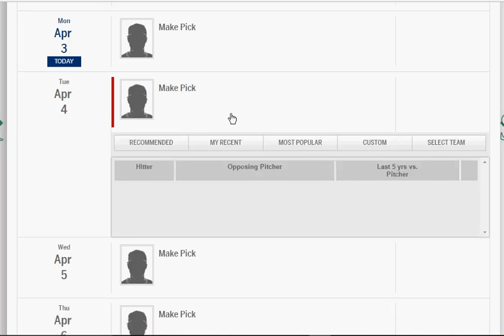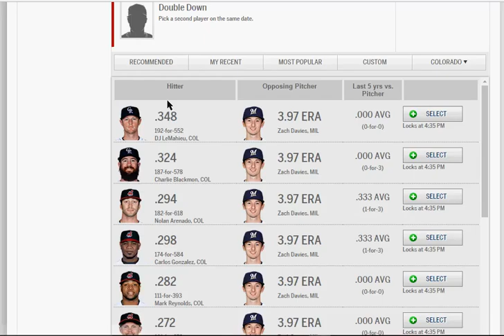MLB.com Beat The Streak 2017 April 4th Picks